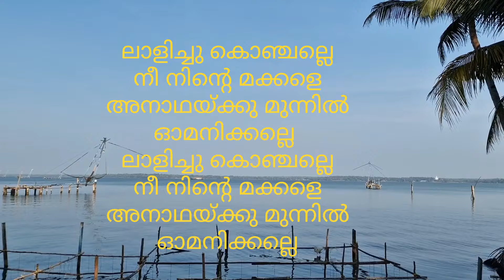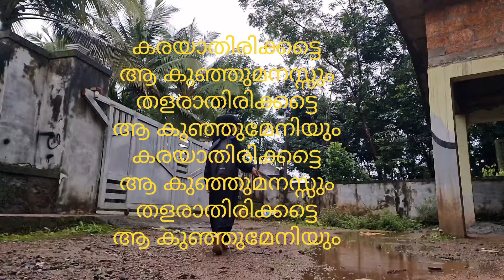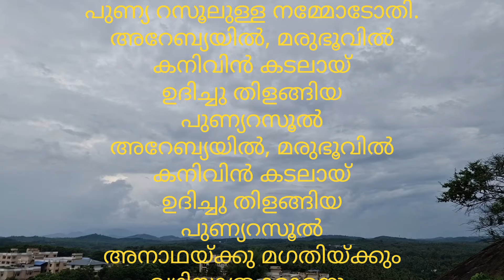അനാഥയുടെ കൺമുന്നിൽ സ്വന്തം കുഞ്ഞിനെ കൊഞ്ചല്ലേ .. |Nassar P Punnappala | song of love